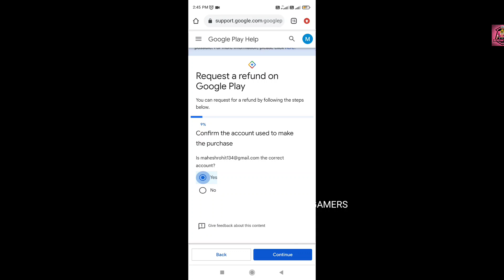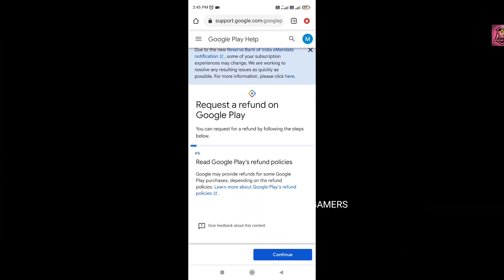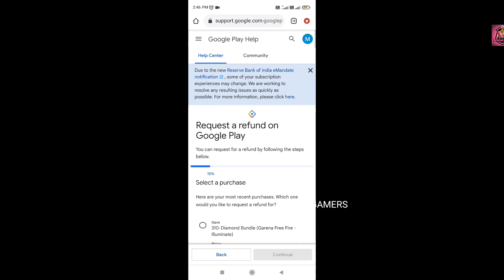మైనస్ డైమండ్స్ పడకుండా నిన్న నేను చెప్పిన లింక్ తో రిఫండ్ చెయ్యండి🤔🤔.NEW TRICK 2022 TO REFUND MONEY.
expecting some support.🙂

plz support.❤️

go 3k